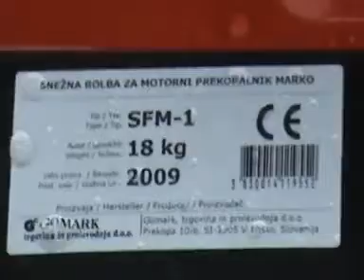SNEŽNA ROLBA ZA PREKOPALNIK MARKO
- TEŽA: 18,00 kg
- ŠIRINA ČIŠČENJA SNEGA: 560 MM,
- MAKS. VIŠINA ČIŠČENJA SNEGA: 280 MM,
- DIMENZIJE (DXŠXV): 750X550X700 MM,
- POGON ROLBE: PREKO JERMENA,
- NAMEN: ZA ČIŠČENJE SNEGA NA ASFALTNIH IN TLAKOVANIH
POVRŠINAH
- UPORABA SAMOSTOJNO Z: MARKO™ 65-A / 81 / 102 / 80-K / 100-K